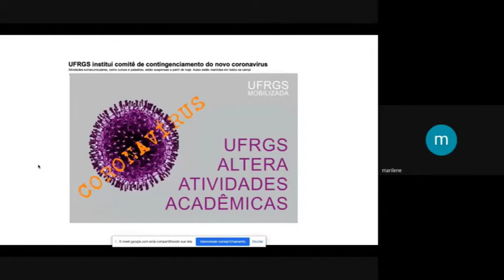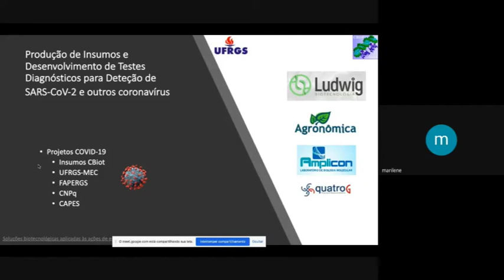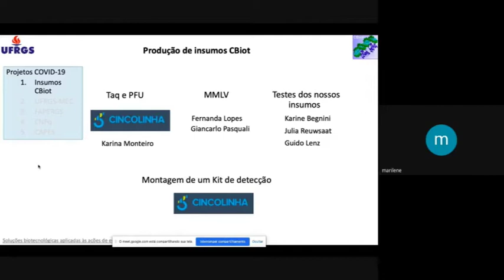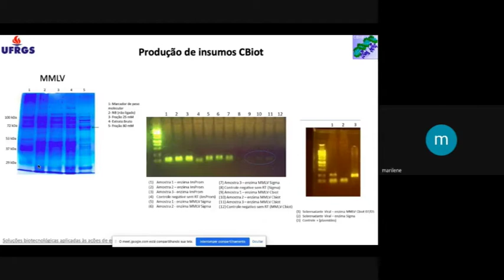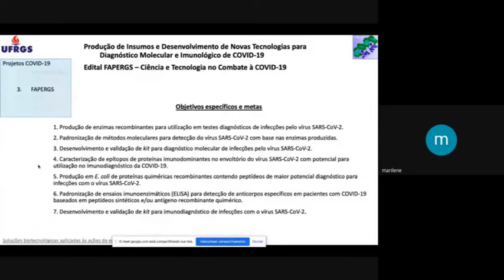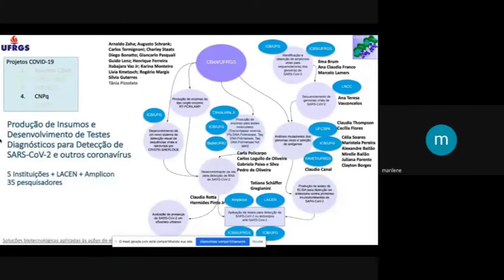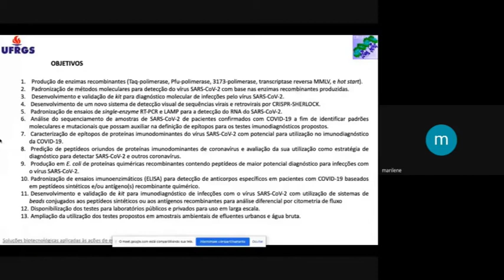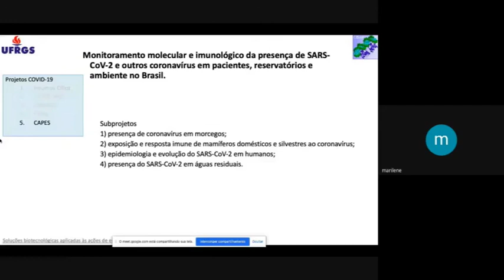Produção de Insumos e Desenvolvimento de Testes Diagnósticos para Detecção de SARS-CoV-2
Aula ministrada por Marilene Henning Vainstein

Realização: Laboratório de Bioinformática e Biologia Evolutiva da Universidade Federal de Pernambuco

Instragram: @labbe.ufpe